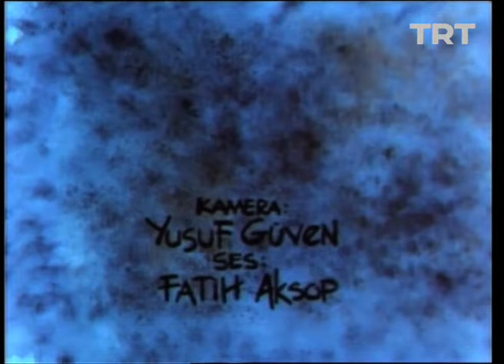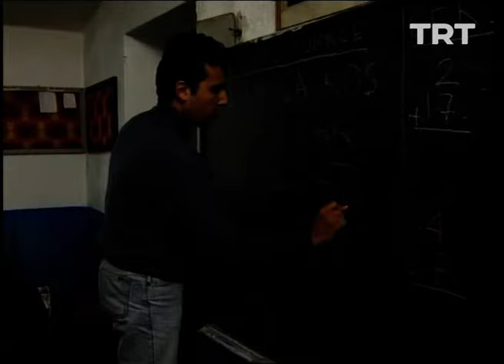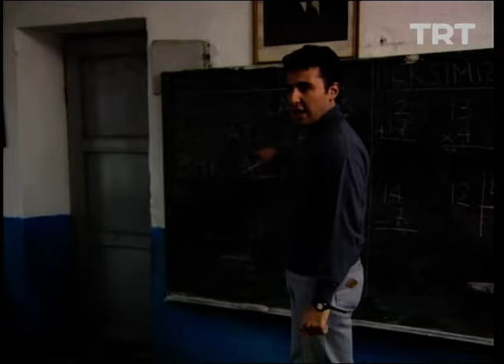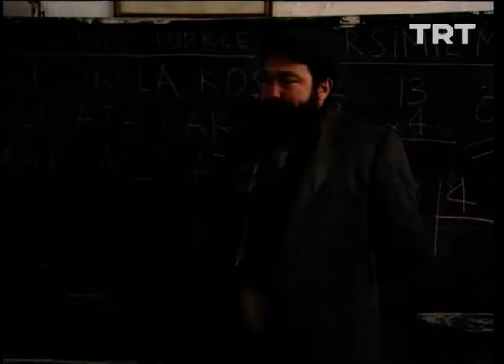Yukarıkarakısık 3. Bölüm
Doğu görevine giden öğretmen, cehaletle başa çıkmaya çalışır.

Oyuncular;
Kemal Başar
Alpay İzbırak
Meral Niron
Nurtekin Odabaşı
Jale Aylanç
Tevfik Yapıcı
Umut Karadağ
Şahin Ergüney
Suat Karausta
İpek Tuzcuoğlu
Leyla Okay
Ali Erkazan
Nusret şenay
Betül Kolsuz
Hüseyin Soysalan
İlhan Kantarcı
Erdoğan Aydemir
Emel çeviren
Ercan Demirel